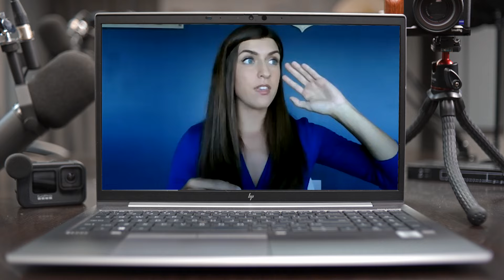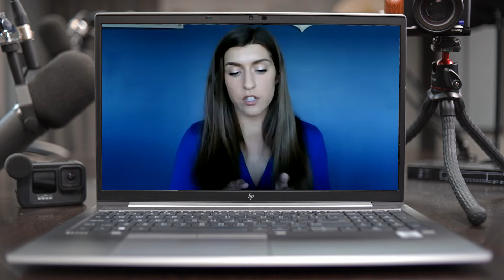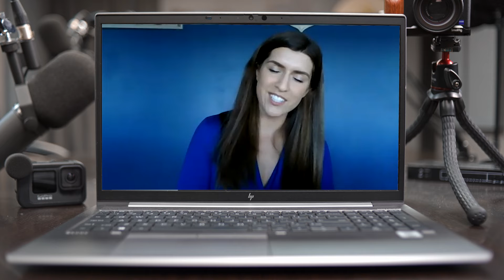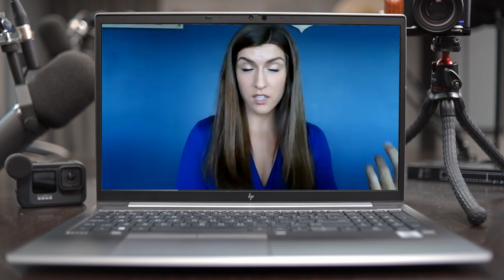Ep 78: Makhayla Labutte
Makhayla Labutte details her conservation work with agencies like USDA NRCS, USFS, MUCC and more as well as what it's like to live life in the Upper Peninsula of Michigan. We also discuss how to bridge the gap between consumptive and non-consumptive uses of the outdoors, the emotional side of hunting, fly fishing and more on this episode of the Aptitude Outdoors Podcast.